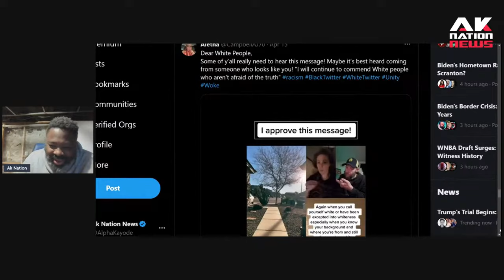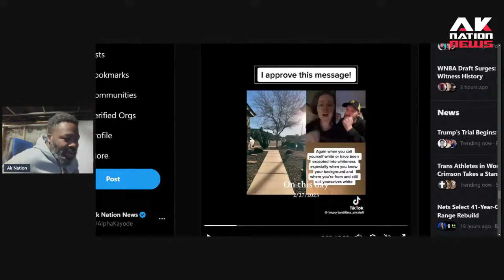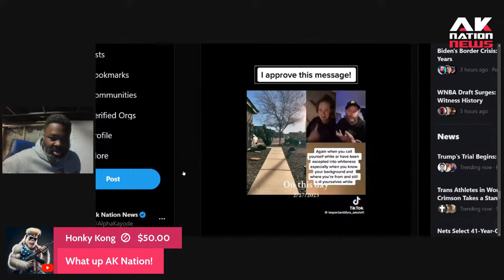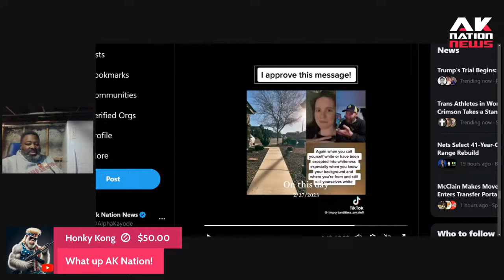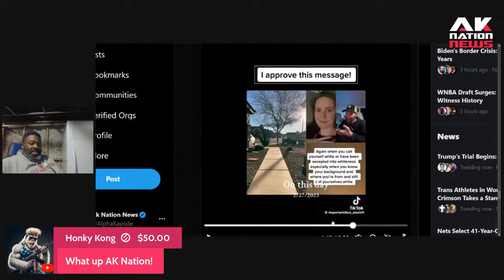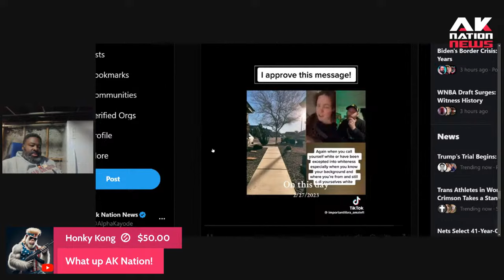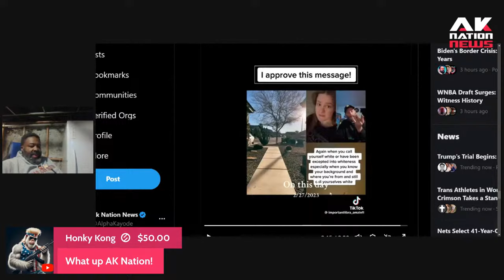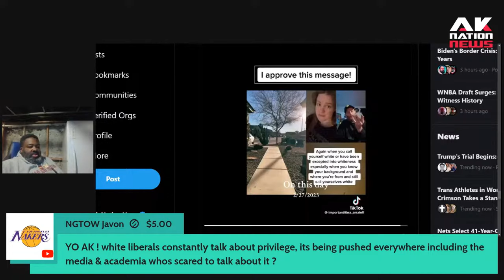White liberal woman goes full racist in disturbing social media rant.